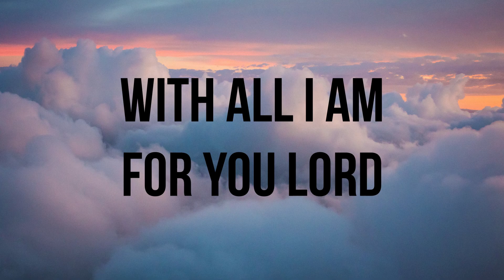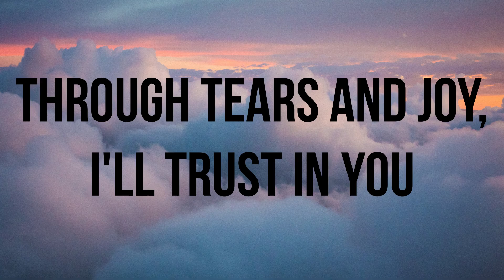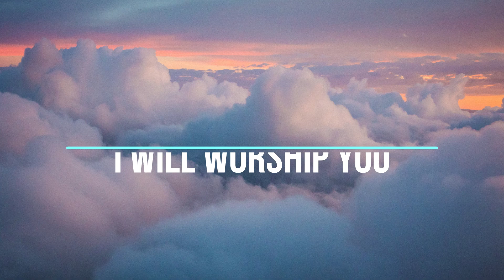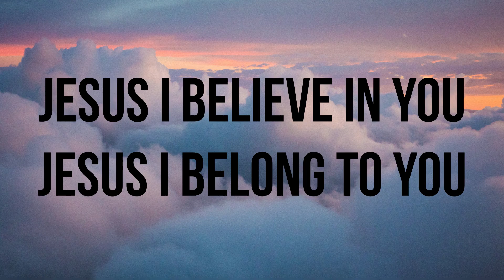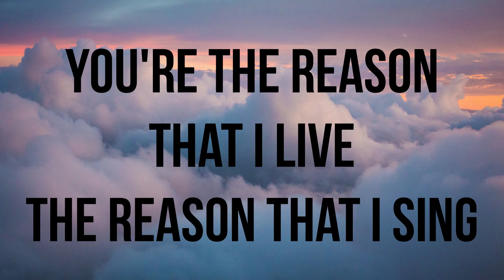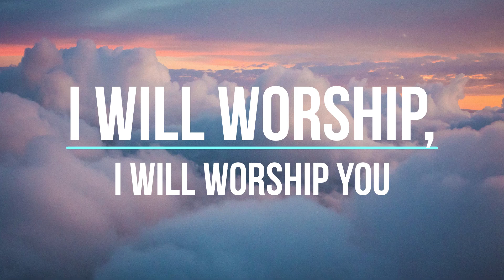WITH ALL I AM | Praise & Worship Song lyric video